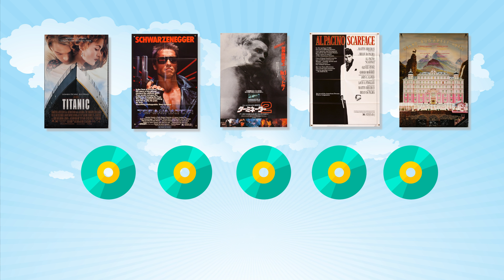What is Cloud Computing? Cloud Computing Explained - What is the Cloud - Cloud Engineering Basics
Cloud computing is a technology model that allows users to access and utilize computing resources—such as servers, storage, databases, networking, software, and analytics—over the internet, often referred to as "the cloud." Rather than owning and maintaining physical data centers and servers, organizations can rent access to these resources based on their needs, thereby achieving greater scalability, cost-effectiveness, and flexibility. This model also enables collaborative work environments, rapid deployment of applications, and improved data security and recovery options, fundamentally transforming the way businesses and individuals interact with digital services.